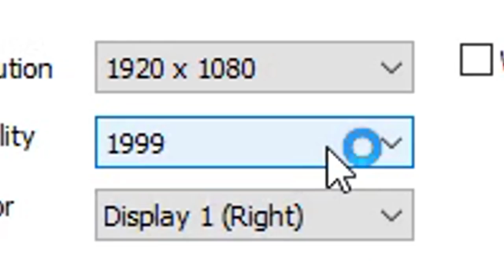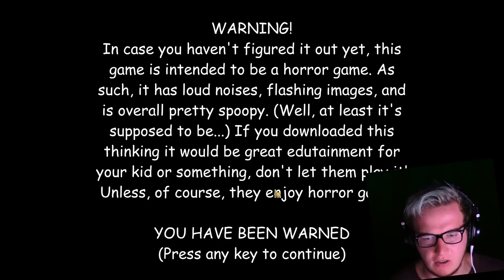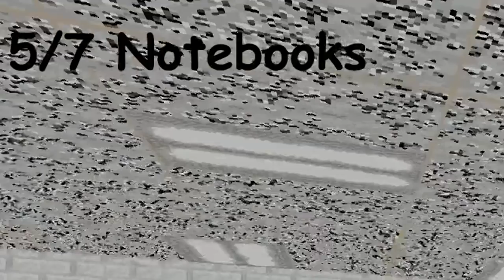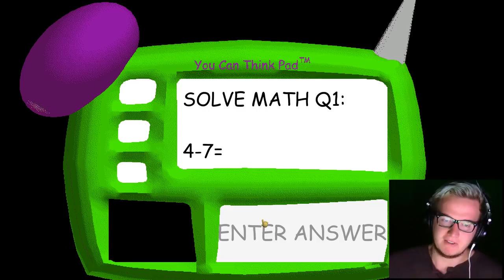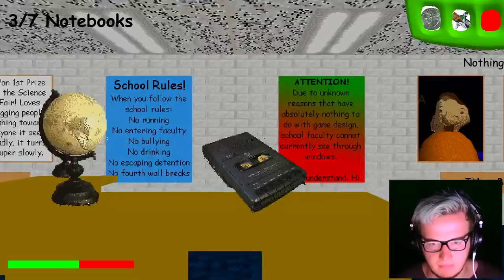IT TOOK ME 2 WEEKS TO COMPLETE THIS IN BALDIS BASICS